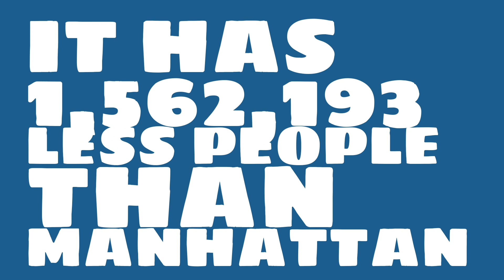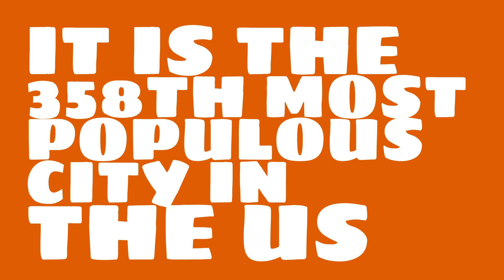What is the population of Sioux City, IA?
What is the population of Sioux City, IA? How does the size of Sioux City, IA compare to other cities?